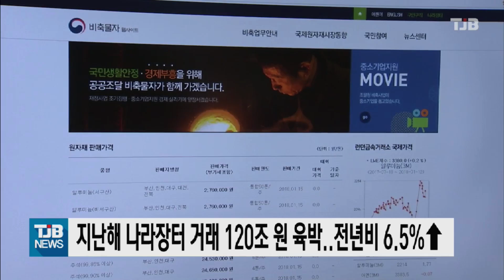지난해 나라장터 거래 120조 원 육박..전년비 6.5%↑｜ TJB 대전·충남·세종뉴스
지난해 조달청
국가 종합 전자
조달시스템인
나라장터의 거래 규모가
119조 9천 929억원으로
전년대비 6.5% 증가했습니다.

분야별로는 공사가 47조 9천억원으로 39.9%를 차지했고, 물품 39조 2천억원, 용역 31조 8천억원, 외자 7천억원, 비축 5천억원 등의 순입니다.

특히 비축 분야는 무역분재 등에 따른 원자재 공급 차질로 2020년 2천억원에서 5천억원으로
2.5배 증가했습니다.